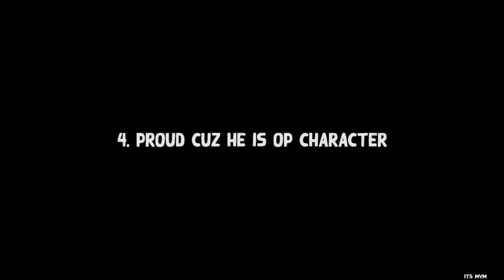Let's say You are Kazuha Mains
Player who skipped Kazuha is Crying Right now.